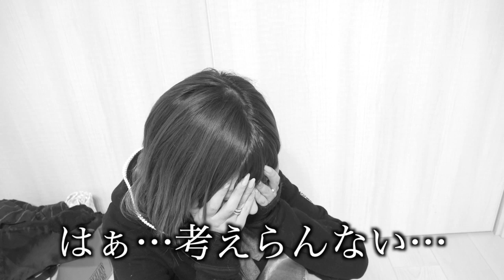【発狂】生理前だから暴れたい許せ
オス！オラかねこ！

生理きたぞコラ！腹いてぇええええ！！！
あと動画で言い忘れたけど、本当は飲んでないくせに私ピル飲んでるからって言いながらデキ婚狙いで妊娠して男はめようとする女とかマジで死ぬほど嫌いだから⚪︎ねばいい！！！
そんな女を人生で２人ほど見たが、男も女も子供も誰も幸せな結果になんてなってなかったかんな！登場人物全員可哀想でしかなかったわ。卑怯な真似して人の人生狂わせるのやめろ人間としてきしょいぞマジで。
ああ！腹がいてぇ！！！！

そんなこんなでSNSの類も復活しました

住友不動産青葉台タワー２F 『かねこあや』宛